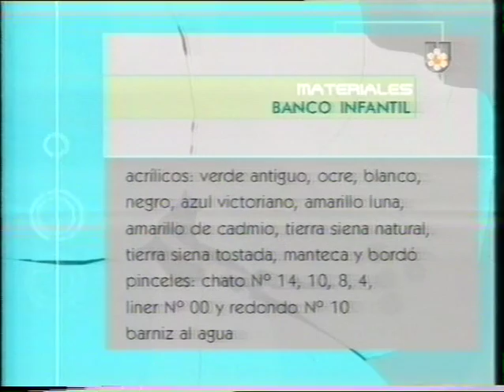Hágalo usted misma - banco infantil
Analia Duo pinta un banco infantil, no tengo derecho sobre el video